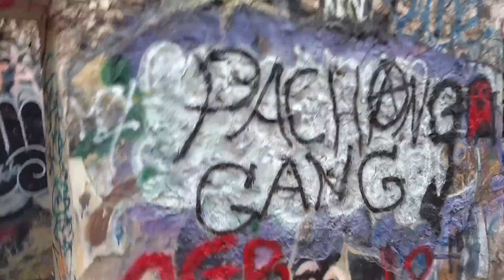Rutland state park, Civil War prison camp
Located in Rutland MA, ruins of a civil war prison camp lay littered across the fields. Plus the dirt roads have no speed limit. I can haul ass through there.